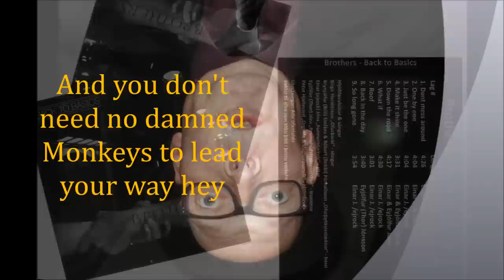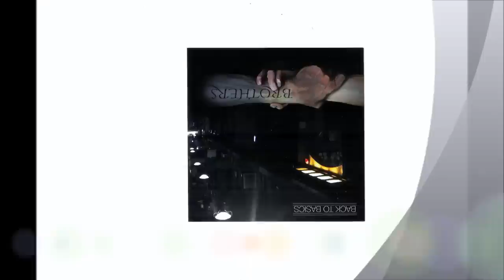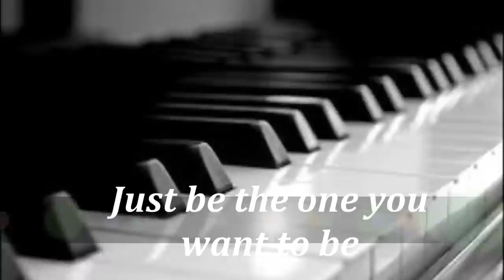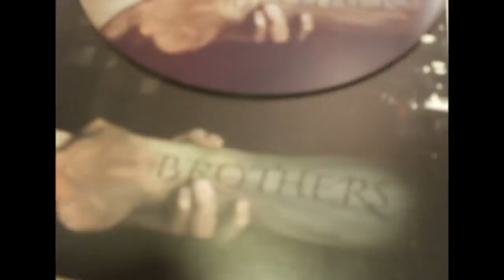Brothers-Just be the one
Brothers-Just be the one  off the 'Back to basics' CD recorded in Iceland  2014-15 @ Hljóðsmiðjan Hljóðver Heiðmörk 61, 810 Hveragerði
 Brothers on this track are as follows. Birgir 'Biggi' Haraldsson Lead vocals. Brynjólfur 'Billy' Stefansson Bass. Einar 'ejrock'Jonsson guitar & bac,vocals.Eyjolfur'Thor' Jonsson Drums & perc.